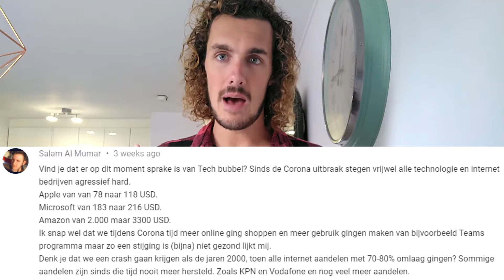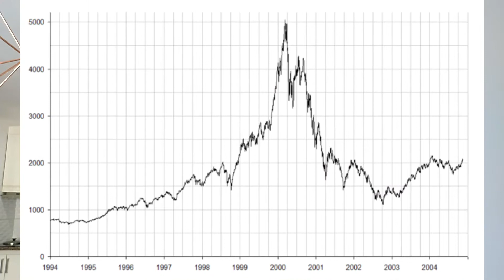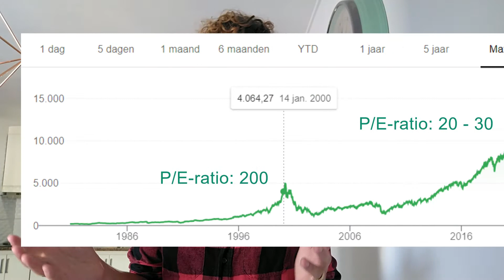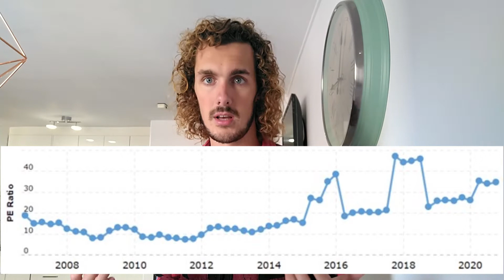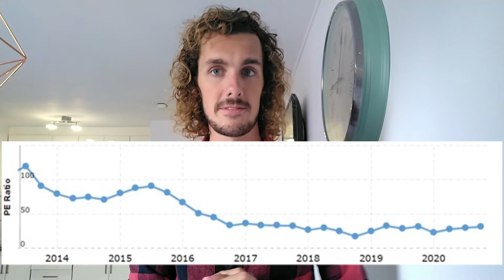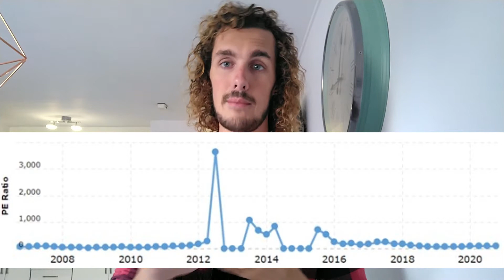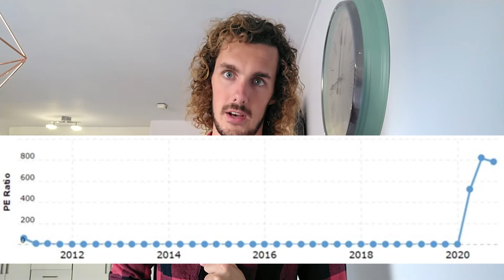Staan De Tech Aandelen Op KLAPPEN? (Analyse Van De Markt)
Uitgebreide analyses van veelbelovende indexfondsen en aandelen (die ik niet op dit kanaal bespreek) wekelijks in je e-mail ontvangen? Schrijf je in voor de e-maillijst
Volg op Instagram als je meer wilt leren over beleggen en mee wil stemmen in welke aandelen er besproken worden! In deze video gaan we kijken naar de vraag of technologie aandelen op het moment overgewaardeerd zijn of misschien zelfs op klappen staan.

Als eerste kijken we naar wat een bubbel nu eigenlijk is en hoe deze veroorzaakt wordt. Daarna kijken we naar de signalen waar je op moet letten en gebruiken we als voorbeeld de dot-com bubbel van 2000. Voldoet de huidige aandelenmarkt aan deze signalen?

Als laatste kijken we naar de 6 grootste technologie aandelen (Amazon, Alphabet, Tesla, Microsoft, Facebook en Apple) en kijken we aan de hand van de P/E-ratio of er reden is om je zorgen te maken over deze aandelen.